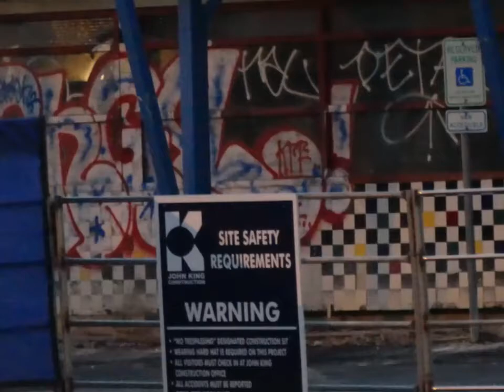Home (Self Portrait)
I stepped out of the Central Market, Sunday evening, and was hit by this.  Sorry if it's more shaky, than usual, but a woman was very concerned about my backpack (of food) being left on a cart and kept poking at me, calling, "ma'am, ma'am".  Seriously;  do not approach the photographer!!
Anyway, sound by Jahzzar;  "Self Portrait", from album, "Home", in Free Music Archive: TAGGED AS: TRACKS TO SYNC, ACOUSTIC BLUES, TRADITIONAL, CELTIC, BLUES, SEE MORE...

My uploads are of my neighborhood, Austin, Rosedale, and what I see.., what impresses and disgusts me (and could be one in the same).  In this case, it is the birds fighting the city builders and destroyers..., including the chemtrailers... Politics, Activism, Anti-war Pro-peace, Pro-Palestine, Fight WarMongers, FUKUSHIMA IS KILLING YOU ALL, US ALL.